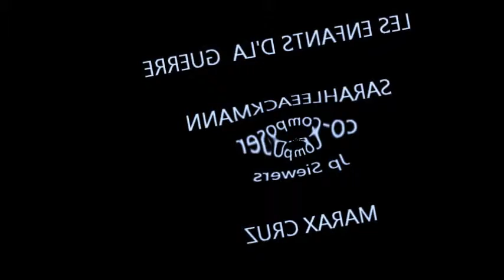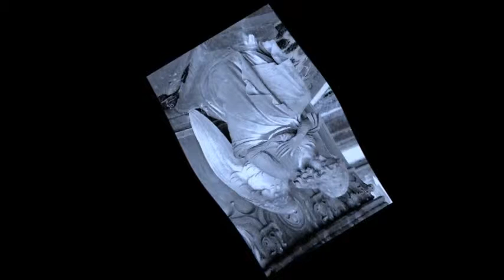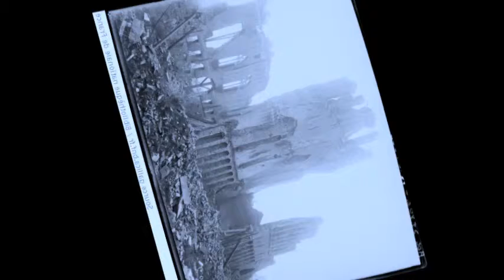les enfants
Psychedelic song From Sarah lee Ackmann de La Cruz